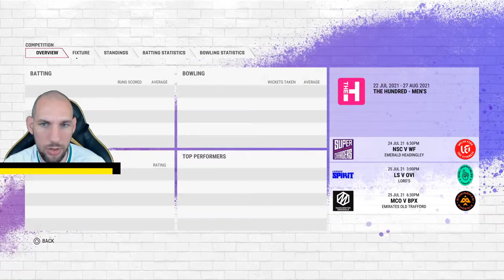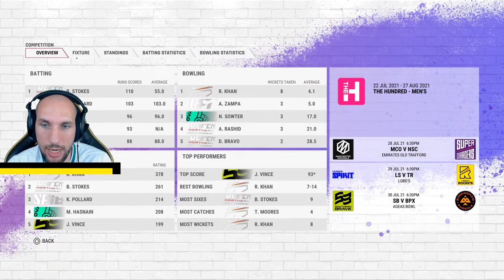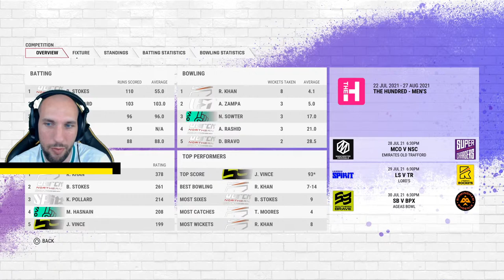Starting My Hundred Season | Cricket 22 Hundred Live Stream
On this Cricket 22 Hundred live stream, I will be starting my hundred season playing as my local team, the Northern Superchargers.

Join me as I stream Cricket 22 100 mode and let's see how far I can take the Northern Superchargers. Can we win The Hundred?

I will be doing Batting and Bowling to start off the season.

This series is Cricket 22 PS5 gameplay, first time I've played the game on the PS5!

0:00:00. Stream is Starting
0:03:14. Introduction
0:07:02. vs Welsh Fire
1:10:57. vs Trent Rockets